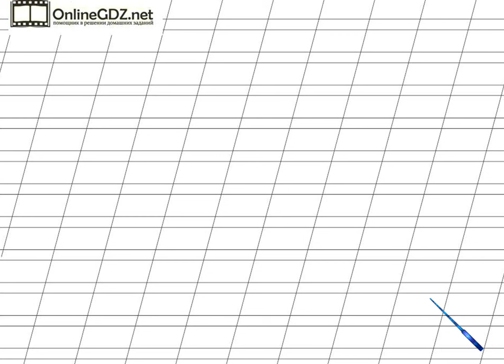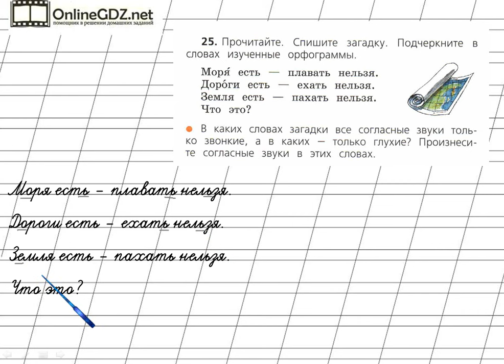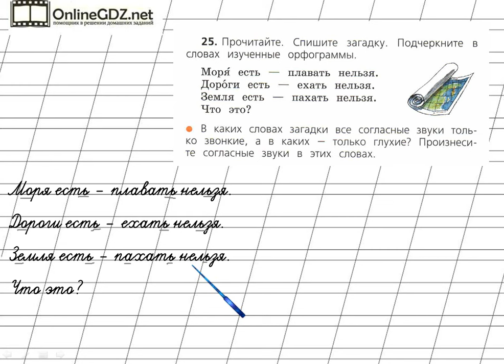Страница 17 Упражнение 25 «Звонкие и глухие…» - Русский язык 2 класс (Канакина, Горецкий) Часть 2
Чтобы выполнить упражнение №25 на странице 17, вам надо уметь безошибочно списывать текст с учебник, находить изученные орфограммы, находить слова только со звонкими согласными и только с глухими согласными. Посмотрев наше видео, вы сможете выполнить это задание за 2 - 3 минуты.